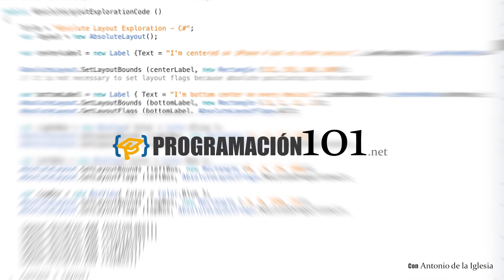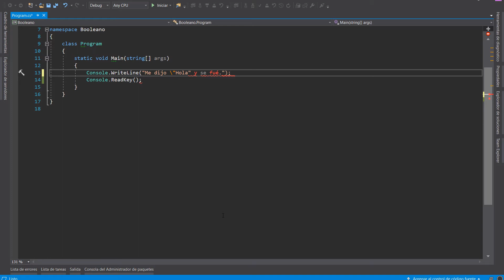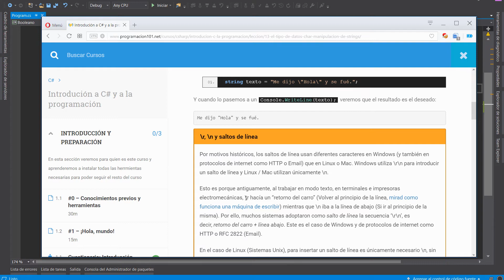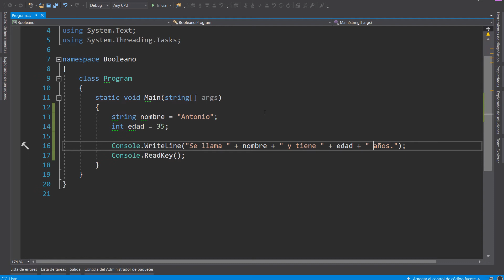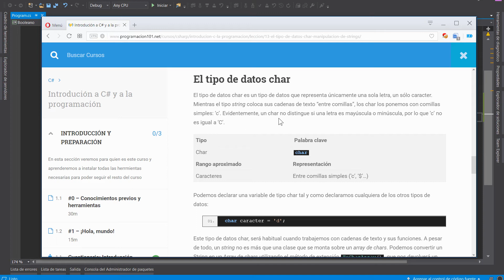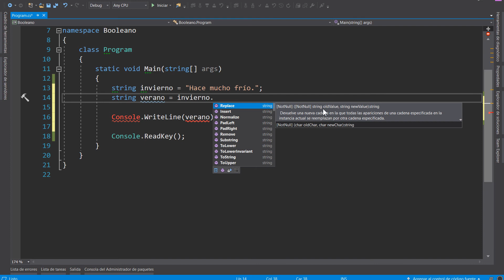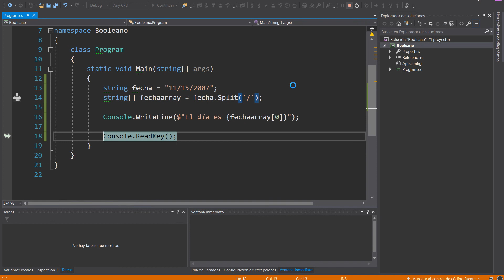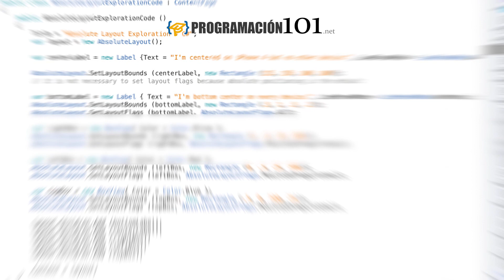C# Principiantes | #14 - Manipulando strings. El tipo de datos Char.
¡No te olvides visitarnos en programación101.net!

Veremos como manipular cadenas, como hacerles todo tipo de cosas y cómo manejar el tipo de datos char.